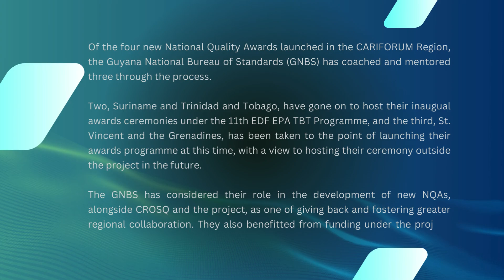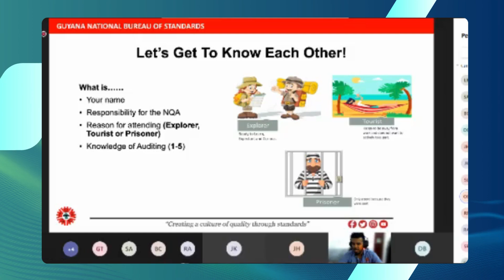A Quality Team Player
Although National Quality Awards have existed in Jamaica and Guyana for 13 years and seven years respectively, for many of the countries that launched their award schemes in the past five years, it has been a learning curve.
That lack of experience resulted in CROSQ Secretariat and the 11th EDF TBT Programme to solicit the expertise of others to aid the development of the newer programmes. The Guyana National Bureau of Standards offered training, coaching and hand-holding to assist the programmes in Suriname, Antigua and Barbuda, St. Vincent and the Grenadines and Trinidad and Tobago.
Programme leader at the time with the Suriname Standards Bureau, Miss Deborah Baldewsingh speaks about that country’s inaugural awards, the assistance received and what went into designing and hosting a successful ceremony.